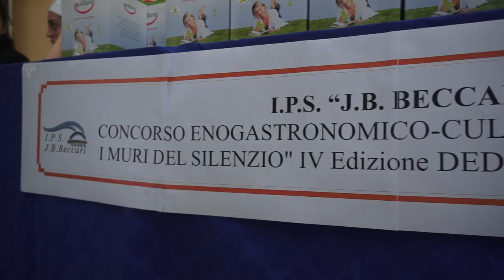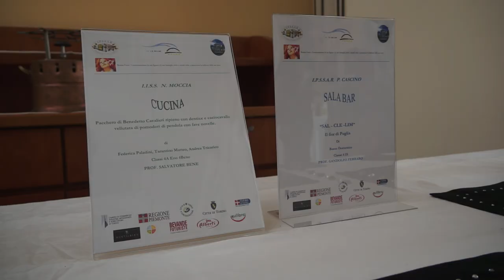All’istituto Beccari un concorso nel ricordo delle vittime delle mafie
L'Istituto Jacopo Bruno Beccari di Torino ha ospitato giovedì 10 maggio nell’aula magna “Lea Garofalo” la quarta edizione del concorso enogastronomico-culturale “Abbattiamo i muri del silenzio”, dedicato alle vittime della lotta alla mafia e patrocinato alla Città metropolitana.